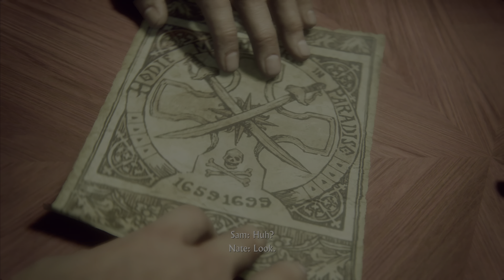Uncharted 4: A Thief's End PS5 60FPS - Chapter 7 "Lights Out" Crushing Walkthrough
Uncharted 4: A Thief's End PS5  60FPS - Chapter 7 "Lights Out" Crushing Walkthrough. All Treasures / All Collectables.

Every treasure has its price.

Set three years after the events of UNCHARTED 3: Drake’s Deception, Nathan Drake has presumably left the world of fortune-hunting behind. However, it doesn’t take long for fate to come calling when Drake’ brother, Sam, resurfaces seeking his help to save his own life and offering an adventure Drake can’t resist.

Leave your mark on the map in UNCHARTED: Legacy of Thieves Collection.

In an experience delivered by award winning developer Naughty Dog, UNCHARTED: Legacy of Thieves Collection includes the two critically acclaimed, single player adventures: UNCHARTED 4: A Thief’s End and UNCHARTED: The Lost Legacy.

Discover lost history with the charismatic yet complex thieves, Nathan Drake and Chloe Frazer, as they travel the world with a sense of wonder, pursuing extraordinary adventures and lost lore – remastered in stunning detail for the PS5™ console with improved visuals and frame rate.

Collectables found in this video:

n / a